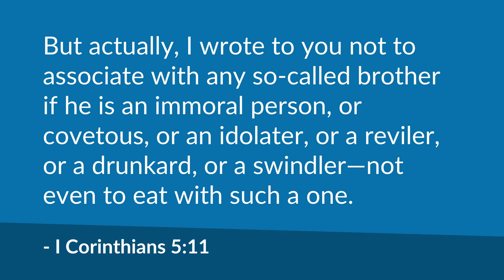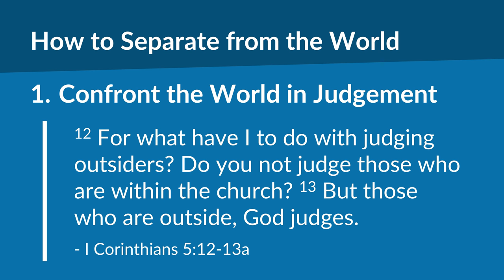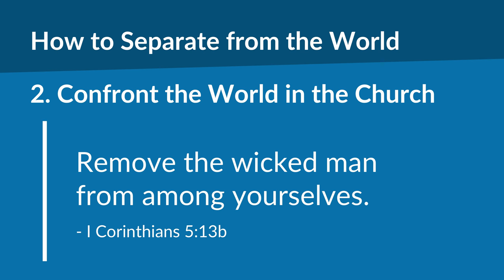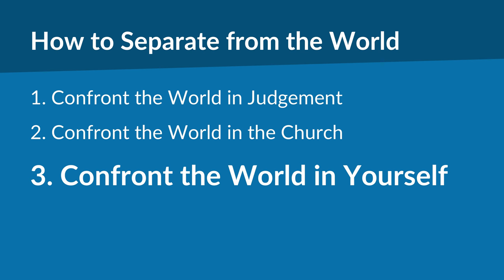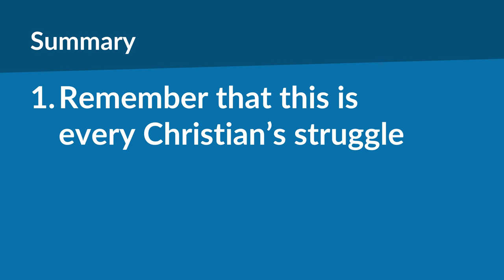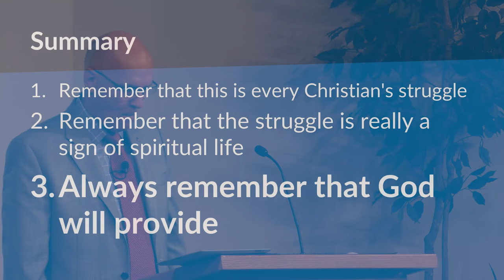In the World – Not of the World (I Corinthians 5:9-13) | Mike Mazzalongo | BibleTalk.tv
In this sermon, Mike tackles one of the Christian's greatest challenges - how can Christians who live and engage in the human experience avoid becoming worldly? (I Corinthians 5:9-13)